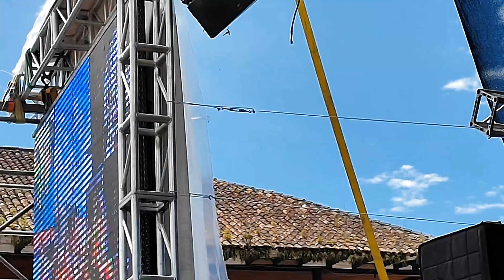Don't Miss Out on TIBANA 16 10 2022: A Life-Changing Event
Get ready for an unforgettable experience at TIBANA festival in Colombia on October 16, 2022! Join us for a day of live music, dancing, and delicious food in the charming town of Tibana. Don't miss out on this life-changing event!